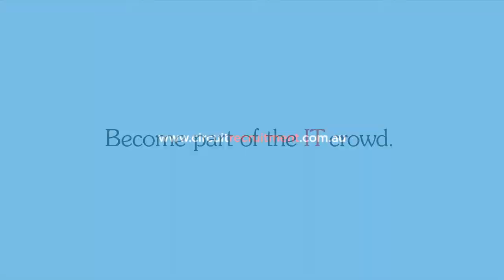Shooting Pixels Circuit Recruitment Brand & Visual Identity HD